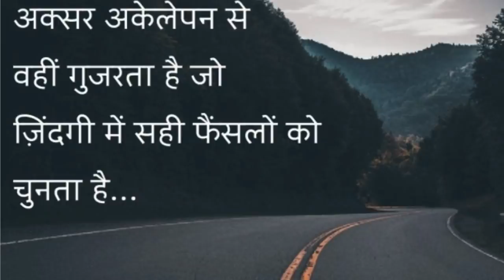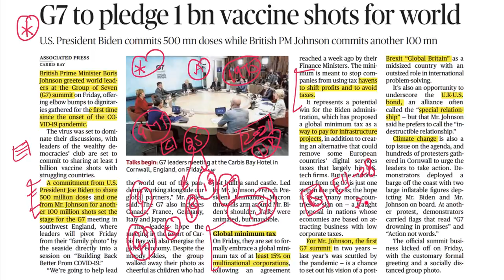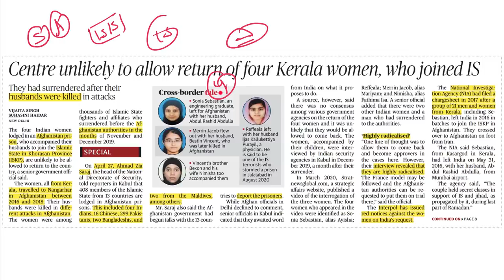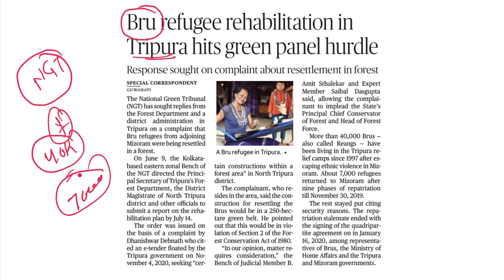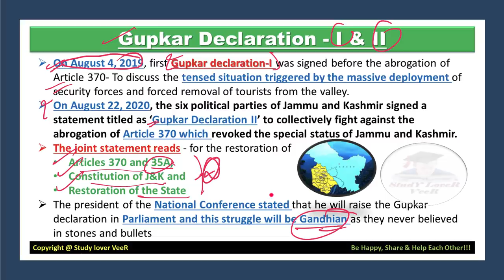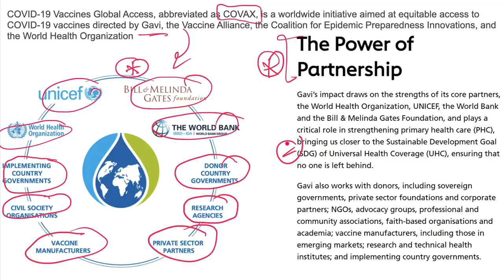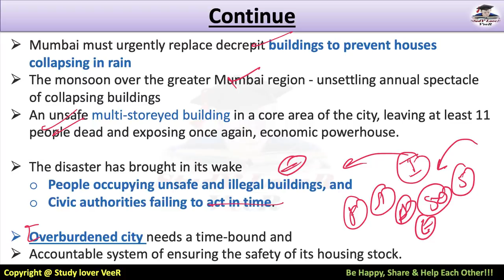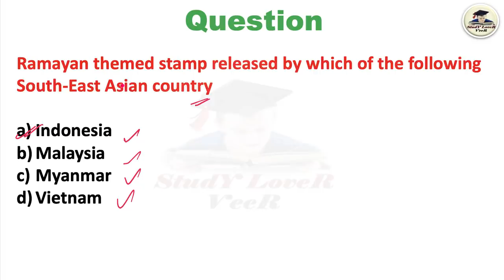The Hindu Newspaper Editorial Analysis 12 June 2021 By Veer, Current Affairs, COVID19 UPSC, G7, USA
Study Lover Veer Official App The Hindu Newspaper Analysis & Editorial Discussion 12 June 2021 for UPSC, Daily Current Affairs

Today The Hindu Newspaper Analysis & Editorial Discussion 12 June 2021 - time stamps
00:00 - Motivational Dose By VEER sir
01:52 - selection in ssc cgl (pankaj)
04:14 - prelim Question
04:57 - No vaccine No phones service pak
06:19 - G7 to pledge 1bn dose - World
09:47 - Online module to map out of school kids
11:06 - speed limit revised  for greater uniformity
12:35 -  centre unlikely to allow return of 4 kerala women who join IS
15:34 - Modi meet adityanath
16:26 - Mukul rejoins trinamool
16:46 - Siesta
17:27 - SC reject ex mumbai police chief appeal
17:57 - Over parking issue
18:48 - Bru refugee rehabilitation tripura hits green panel
22:08 - pregnant women move HC
22:48 - pollution water supply in canal
23:14 - Punjab police seize huge cache of foreign made pistal
23:49 - Italy had paid 10cr Centre tell SC
25:05 - Gupkar declaration
26:46 - CCI order to probe amazon, flipkart
28:26 - man out  on bail-Chain snatching
29:21 - pak  passes bill to let Jadhav
29:59 - Adar poonawala news
30:27 - USFDA move won't  affect India
30:57 - 2 dose of vaccine cut rusk
31:18 - China-Sri lanka friendship hospital
31:51 - Olympian surat singh passes away
32:12 - The Hindu Editorial analysis
33:07 - Editorial-1  Covax
36:45 - mains Question
37:24 - Editorial -2 Mansoon malady
43:31 - Editorial -3 The signal from the iran presidential Election  is clear
45:35 - prelim Question Answer
46:06 - Be Happy, share & Help each other

Thank YoU. VeeR